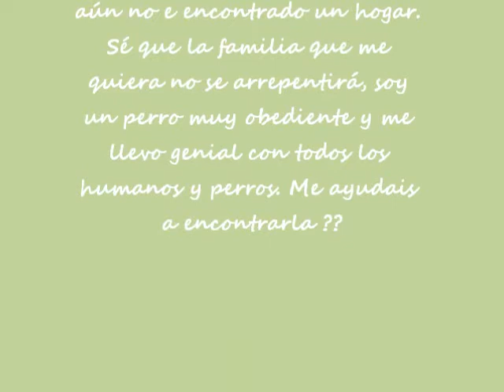Hola, soy pancho!!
Pancho es un cachorro, mezcla de mastín y tiene 3 meses. Pesará aproximadamente los 20 kg. Es un cachorro muy obediente y bueno, muy tranquilo como su nombre indica. Se entrega vacunado y con contrato de castración.